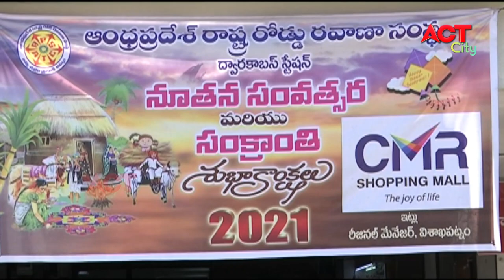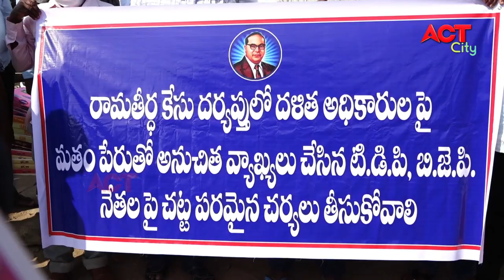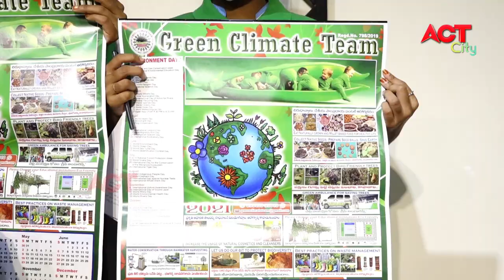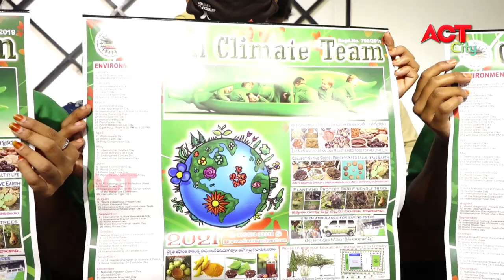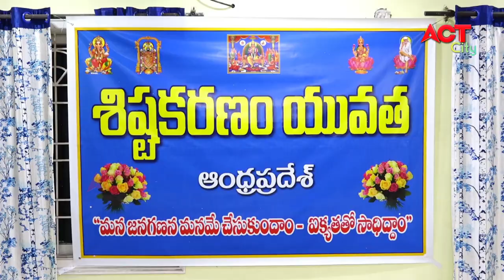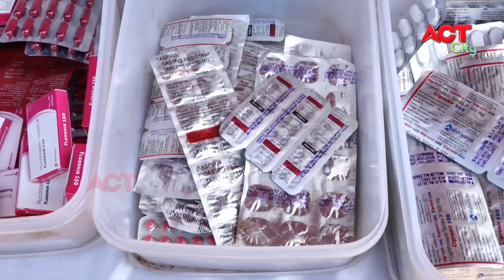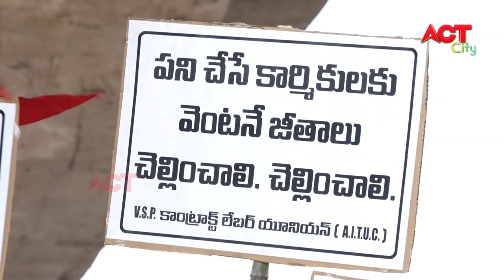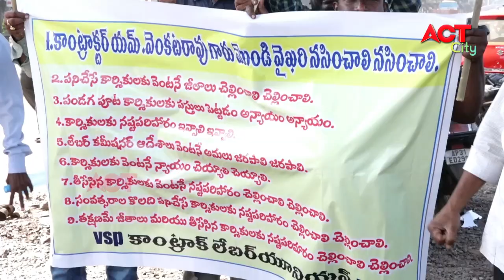MORNING ACT CITY VIZAG NEWS 09-01-2021